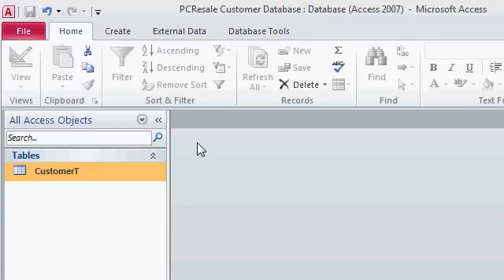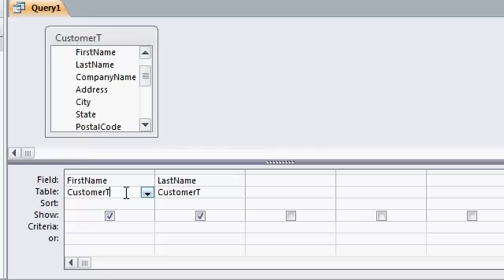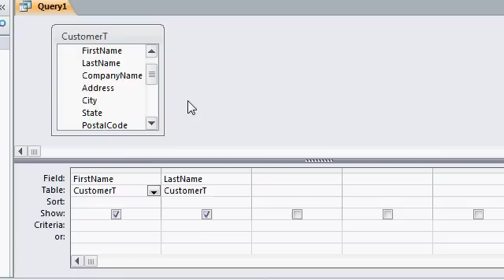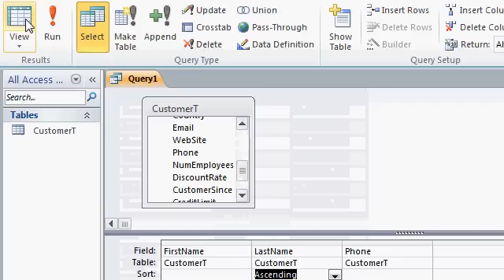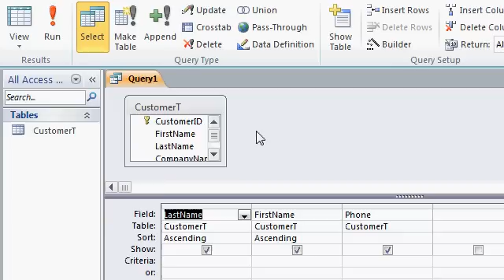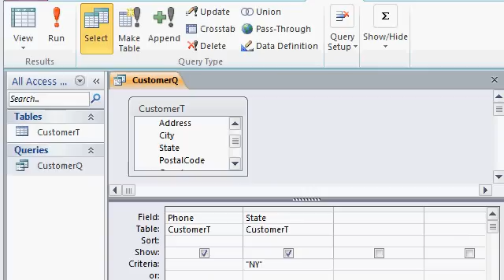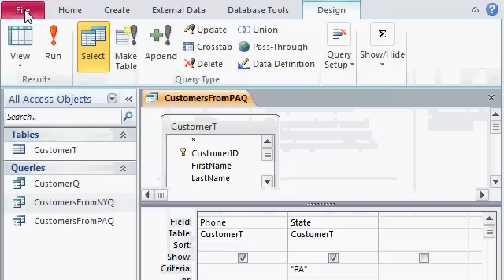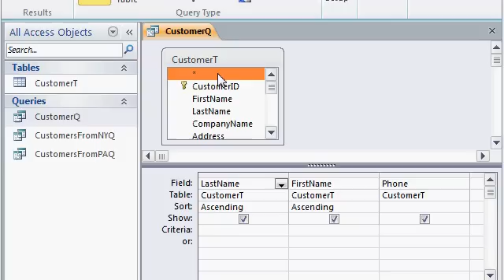Microsoft Access 2010 Tutorial Part 09 of 12 - Customer Queries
You can design queries to present your data in whatever filtered or sorted manner you want, and then save those queries for later use. You'll learn how to create a query from scratch using the query designer. You'll see how to add fields to your query, perform a sort, and add criteria to your query. We'll discuss multi-column sorts (left-to-right). You'll learn how to save multiple queries that each perform slightly different functions.

09. Customer Queries
Create, Query Design
Show Table Window
Adding a table to your query
Drag fields to the query columns
Run the query
Design View
Add field with a double-click
Sort a field
Multiple field sort
Sort by Last Name then First Name
Sort order left to right
Moving a query column
Saving a query (CTRL-S)
Adding a Criteria
Show only customers from NY
File, Save Object As
Opening multiple queries
Switching between tabs
Change "NY" to "PA"
Can I edit data in a query?
Must I make a query for each state?
What is the "*" asterisk for?